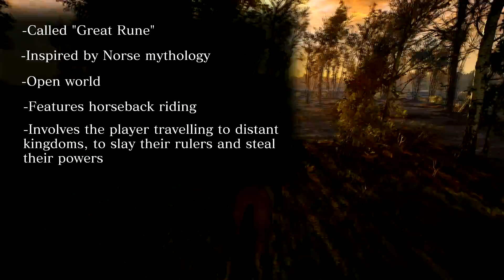Rumours of "Great Rune", an Open World Game by From Software & George R. R. Martin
TRANSLATE MY VIDEOS
►Know a second language? You could help bring my videos to a wider audience

►ES_A Winter's Tale - Sight of Wonders
►ES_Medieval Myths 13 - Andreas Ericson
►ES_Birth - Gavin Luke
►ES_Floating In Space 2 - Johannes Bornlöf

►Special thanks to Soul of Cinder-tier Patrons: Keith, Dachgiraffe, NightFury, Auris, Ali, Christina, Saud, James, Phillip, AJ, Stargeryen, Dread, Requiem, Mitchell, Ash, and Ricky.